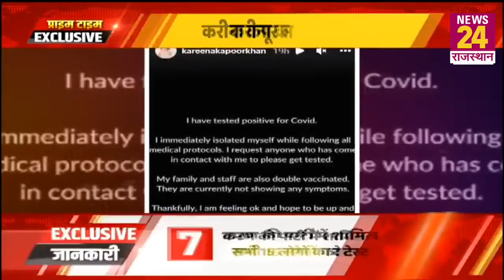Prime Time Exclusive : Corona बढ़ रहा है, Bollywood में पार्टी हो रही है